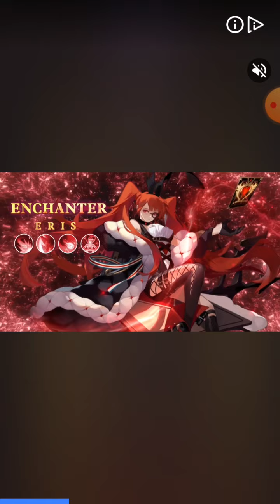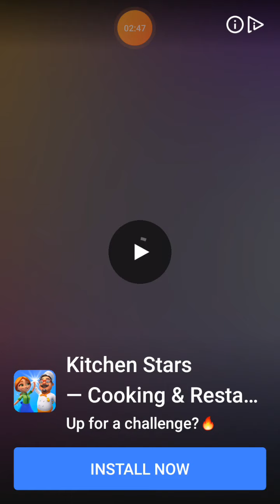Miraculous Crush level 7